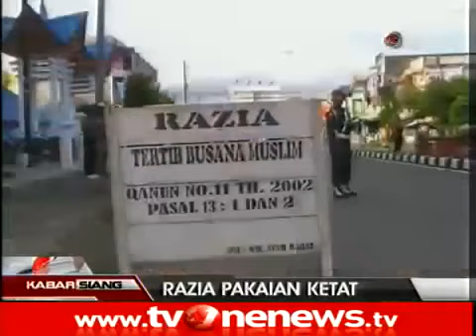Puluhan Wanita Terjaring Razia Pakaian Ketat